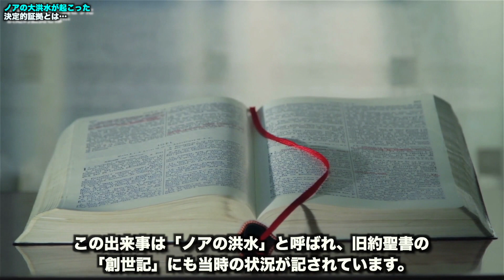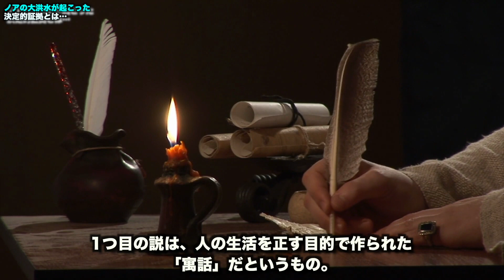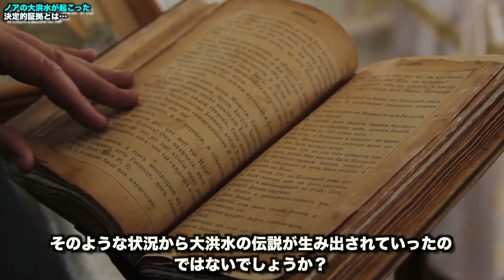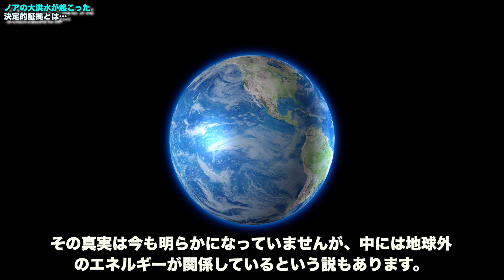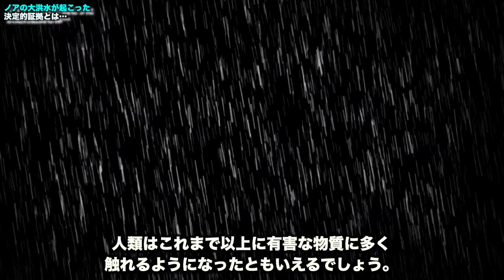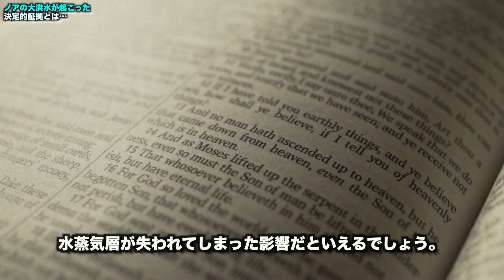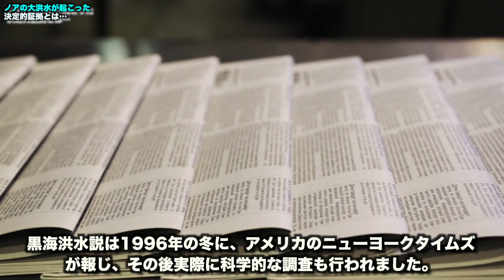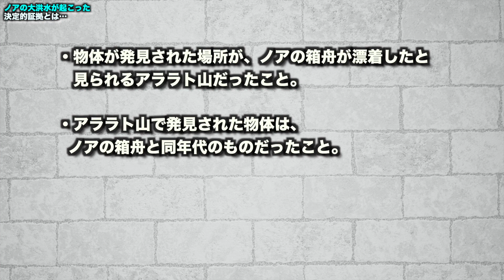ノアの大洪水が起こった決定的証拠とは…公には語れない伝説の真実と科学者も驚愕した歴史を覆す発見とは?【都市伝説】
考古学最大の謎と言われているノアの方舟の謎。
果たして実際に起こった出来事なのでしょうか?